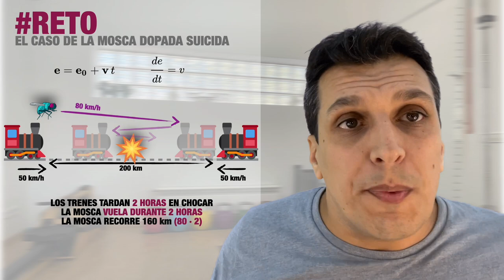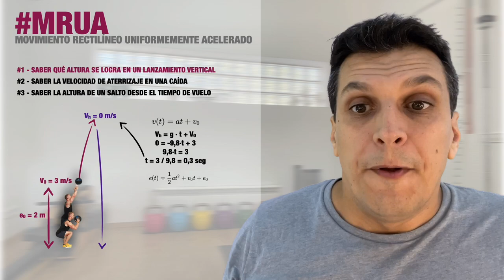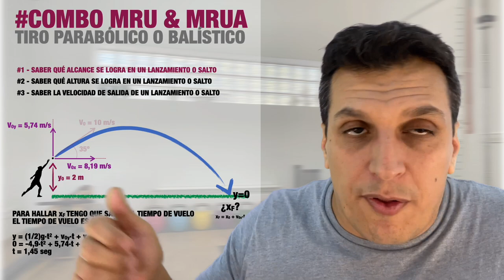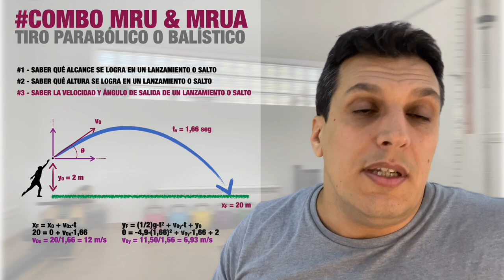CINEMÁTICA LINEAL Y BIOMECÁNICA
Definimos Cinemática (descripción del movimiento) y sus casos particulares Lineales, así como posibles aplicaciones Biomecánicas.
Usain Bolt y Ben Johnson, My Jump, Lanzamientos, Saltos…

Patreons:
Adrián Amorós, Ferran Marlet, Marcos Rodríguez, Alex Navales, Vicent Sala, Martin Guerrero, Sergi Garcia, Mercè Lloret;
Pol Garcia, Elisabeth Ortega, Ferran Salip, Eduardo Alberdi, Dani Salguero, Kike Navalon, Miquel Puig, Liliana López, Josemi García, Benjamín Sánchez, Sara Rodríguez, Pablo Turrión, Armand Art, +3 anónimos…